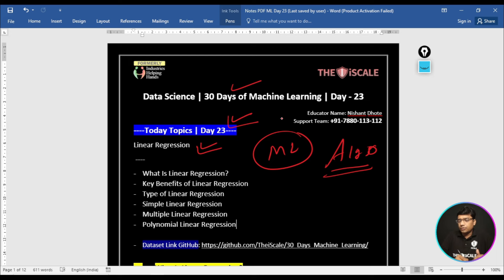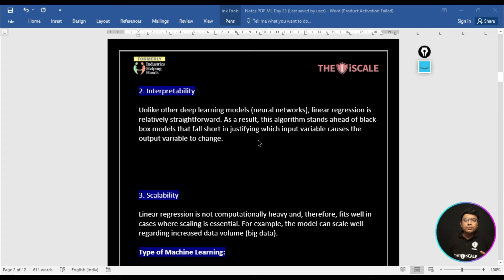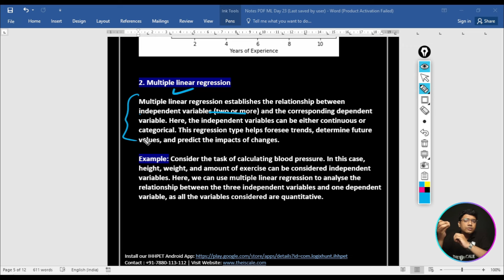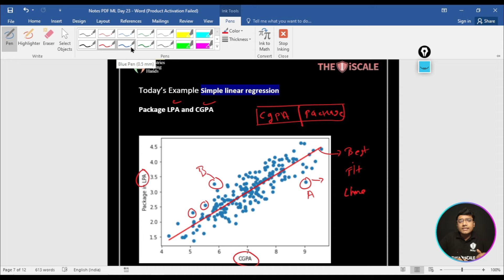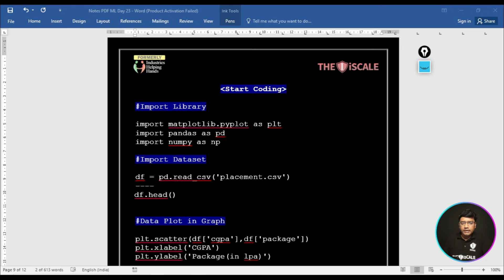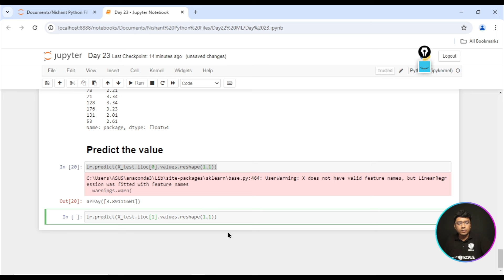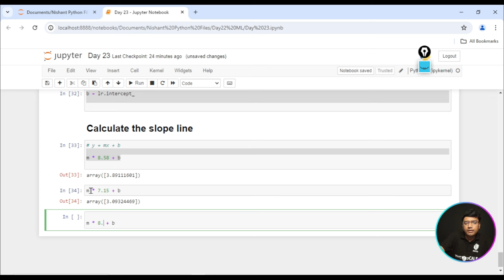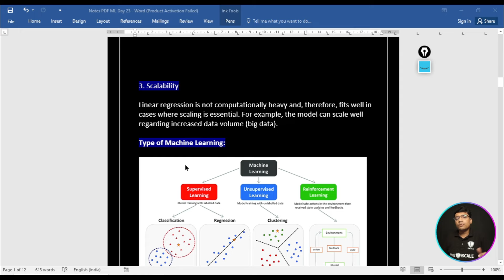💫 Machine Learning Data Science 23: Linear Regression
🚀 Welcome to Day 23 of our Machine Learning series with  @theiScale

✨ Kickstart your career as a Data Analyst. Apply today!

🚀 Welcome to Day 23 of our Data Science Journey! In this session, we delve into the fascinating world of outlier detection and management techniques: Linear Regression.

📊 Join us as we explore:

The basics of Linear Regression, elucidating its fundamental principles and highlighting its significance in predictive modeling.

Next, we break down the different types of Linear Regression models, including Simple Linear Regression, Multiple Linear Regression, and Polynomial Linear Regression. Gain a clear understanding of when and how to apply each model effectively in different scenarios.

Discover the simplicity and power of Simple Linear Regression, where a single independent variable predicts the outcome. Then, explore the versatility of Multiple Linear Regression, which accommodates multiple independent variables for more accurate predictions.

But that's not all! We also dive into Polynomial Linear Regression, a model that captures nonlinear relationships by introducing polynomial terms. Learn how this extension enhances the flexibility of Linear Regression, enabling you to tackle more complex datasets with ease.

Whether you're a beginner seeking a solid foundation or an experienced practitioner looking to expand your repertoire, this video has something for you.

Watch now and embark on your journey to mastering Linear Regression – a cornerstone technique in the world of predictive analytics and machine learning!

Don't miss out on this insightful session packed with practical insights and techniques. Hit the link, tune in, and let's master outlier detection together! 📈💡

Let's continue our journey towards mastering machine learning together!

Don't miss out on any of our daily videos in this series! Let's master data analysis together!